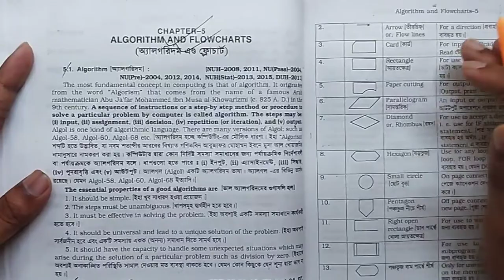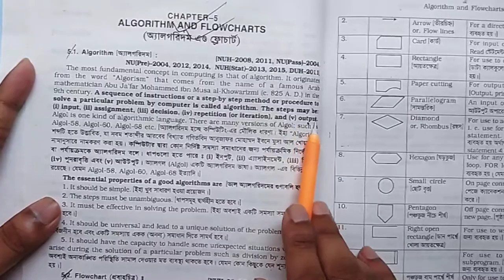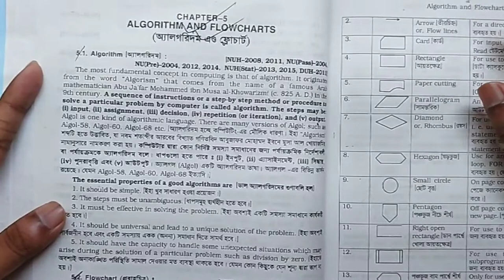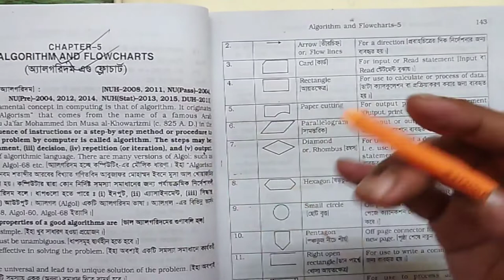3.Fortran program||CHAPTER:5(class:1)||Honours 2nd year||Full Course||Part:3